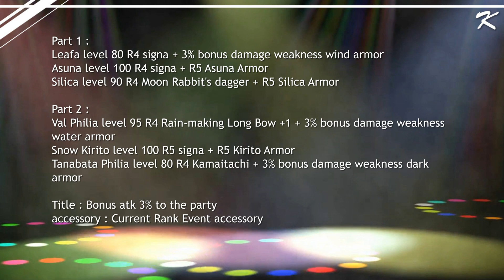[SAO MD] Pop Star Online - Live Battle Part 1 M+2 full run 15-23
April fools event! Pop Star Online is coming back!

The boss on 2nd part is really annoying (he has some moves that has iframe in it. DX )
But thanks to radish red Val Philia TPhilia strat... it's really helping me full to cut a lot from my last run for part 2.

Pop Star Online -  Live Battle Part 1 M+2 full run 15-23